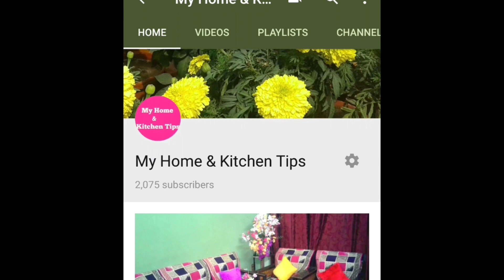4 best ideas to convert old shirt in new useful things / my home and kitchen / shirt life hacks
4 best ideas to convert old shirt in new useful things / my home and kitchen  / shirt life hacks